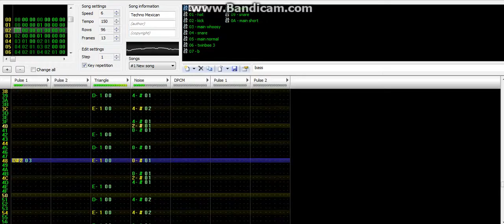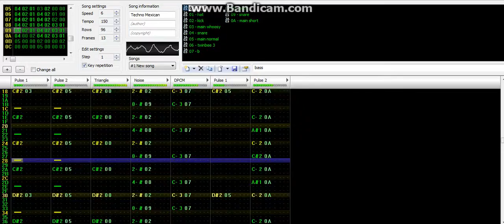Tune 23 - Techno Mexican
my 23rd tune made on 2/7/2016.